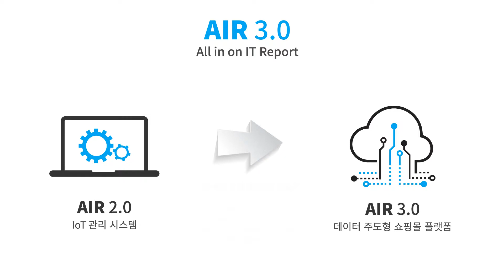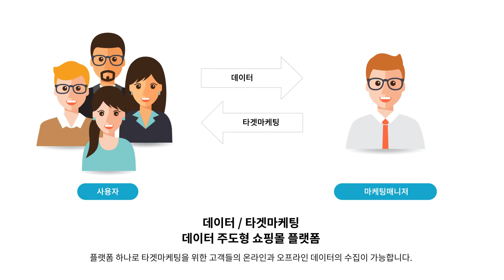elTOV - Data Driven Shopping Mall Platform "AIR" [KOR]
Air 3.0은 기존 IoT 디바이스 관리 시스템에 데이터 중심의 차세대 플랫폼으로 진화된 플랫폼으로 기존의 관리 시스템에서 온라인과 오프라인 쇼핑 데이터까지 관리 분석하여 제공합니다.